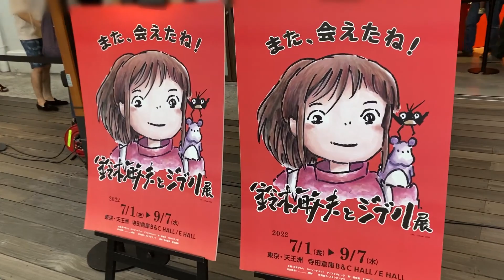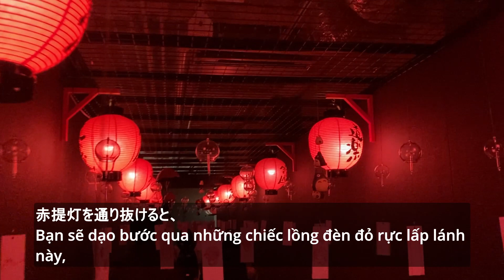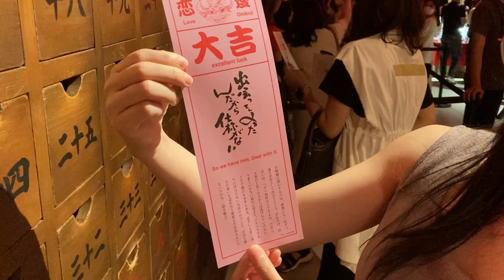STUDIO GHIBLI EXHIBITION in Tokyo/Triển lãm Toshio Suzuki và Studio Ghibli/鈴木敏夫とジブリ展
『鈴木敏夫とジブリ展』

The pictures in this movie are from the following site.
『今月から、スタジオジブリ作品の場面写真の提供を開始します』